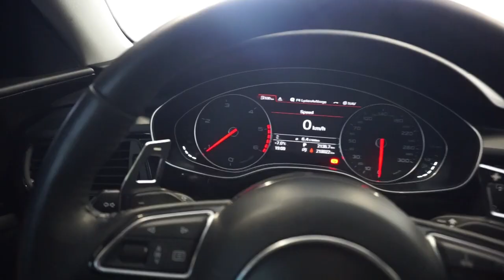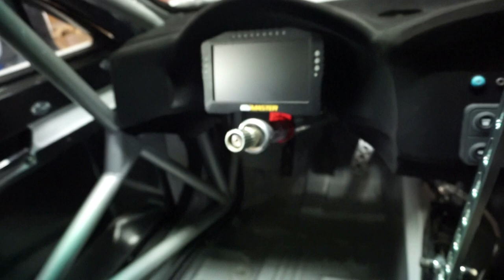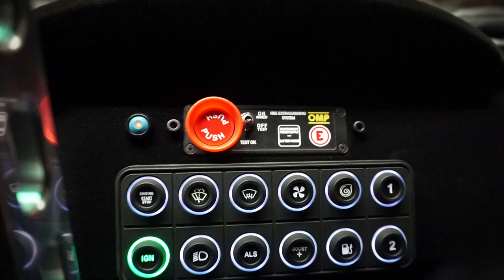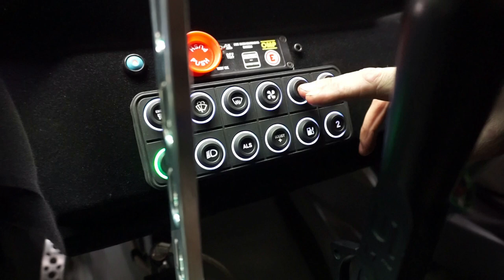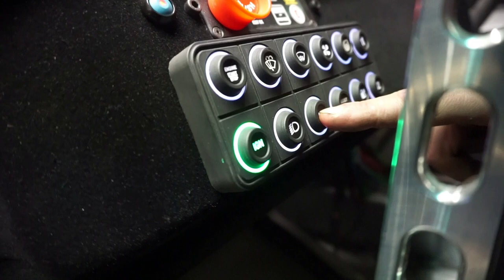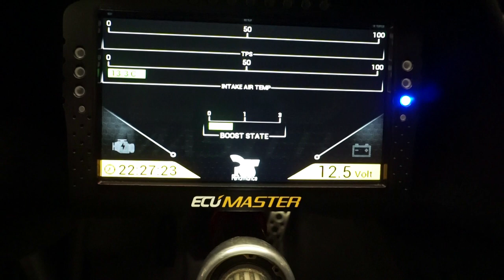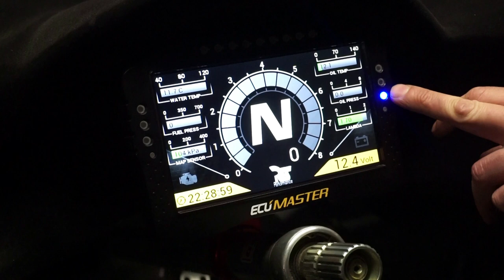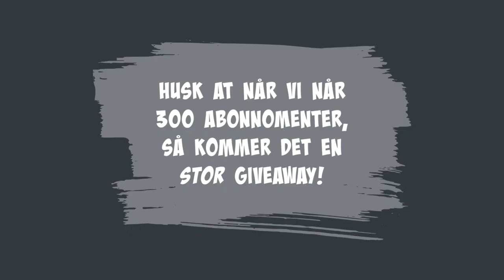SINNSYK GT86 MED 1052HK!